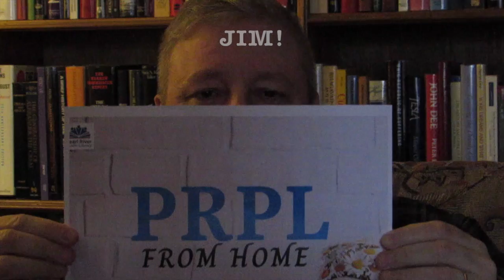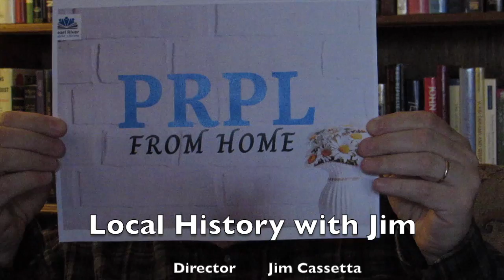Local History with Jim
A History of Fishing in Pearl River